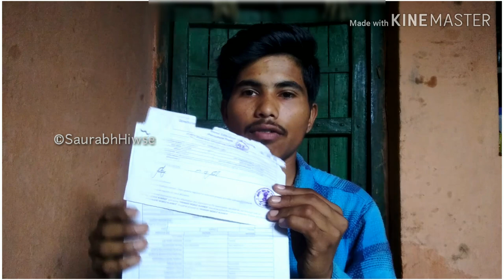Iti me konsa trade best hai | Iti admision process | Iti first list date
Hey Guys
Agar app Iti karna chahate ho to is video me mai apko full guide karunga our apko konsa trade lena chahiye iti ki admission process kya hai apko iti me konsa trade lena chahiye
Iti college me fee kitani deni hai

Iti full guaid in this video | how to admission process in iti
◆Dont forget ◆

◆ Question

1) What is an ITI course?

2) Which is the best course in ITI?

3) What is the benefit of ITI course?

4) Is ITI and Polytechnic same?

5) What is the fees of ITI course?

6) How can I get admission in Delhi ITI?

7) What is the eligibility for ITI?

8) top 5 trades in iti

9) iti trade list

10) best iti trade for government job

8) How can I apply for ITI in Telangana?